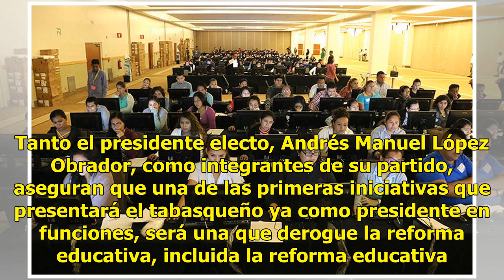Comienza evaluación a profesores de bachillerato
En medio de la incertidumbre por el futuro de la reforma, este fin de semana comienza la evaluación magisterial para profesores de educación media superior. El examen se aplicará en diferentes sesiones, comenzando este 3 de noviembre, y se espera que termine el día 25, esto de acuerdo con el calenda...